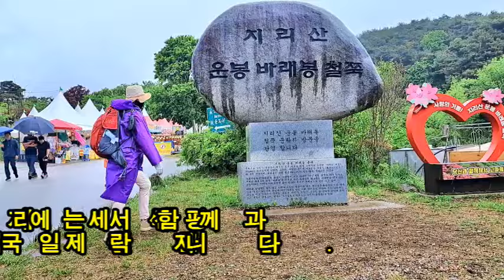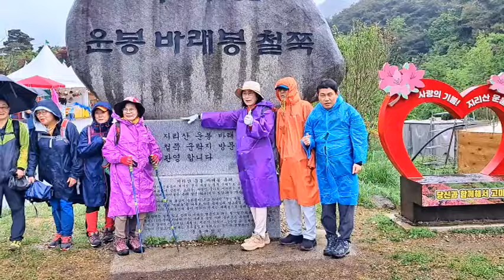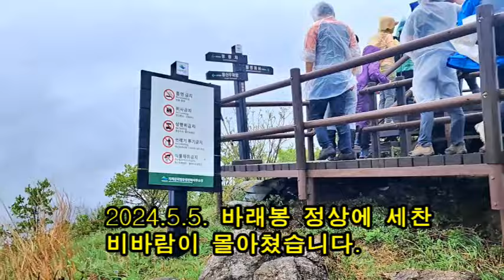지리산 바래봉 철쭉 2024. 5. 5.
2024.5.5.지리산 바래봉에 철쭉 산행을 했습니다.
산행하는 동안 세찬 비바람이 몰아쳐서 폰이 물에 젖어서 사진과 비디오를 마음대로 찍을 수가 없었습니다.  철쭉 군락지를 옳게 답사도 못해서 아쉽기 그지 업습니다.